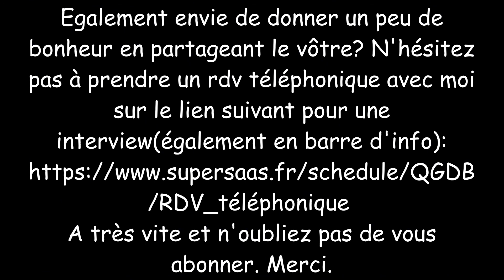Desia Claude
Egalement envie de donner un peu de bonheur en partageant le vôtre? N'hésitez pas à prendre un rdv téléphonique avec moi sur le lien suivant pour une interview: